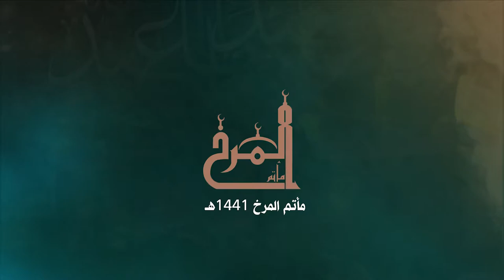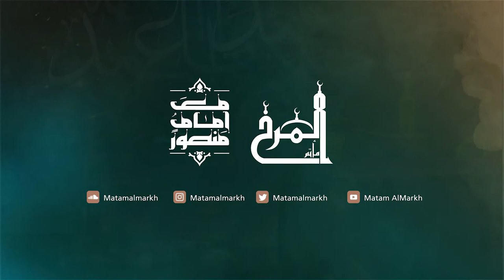الرادود عبد الغفار سرور - ليلة 6 محرم 1441هـ - عزاء المرخ